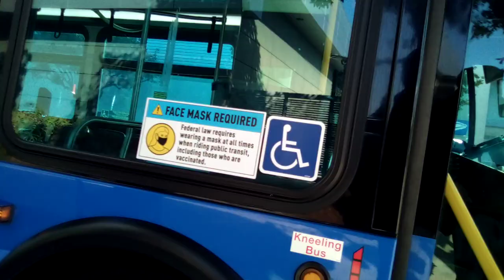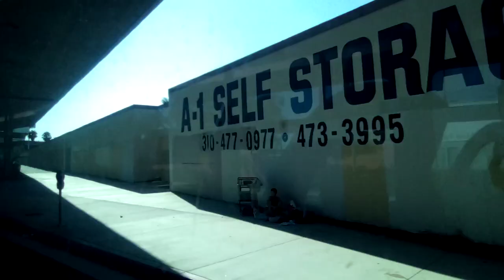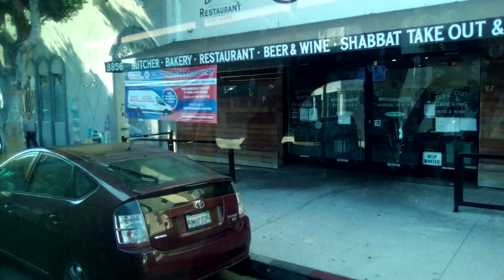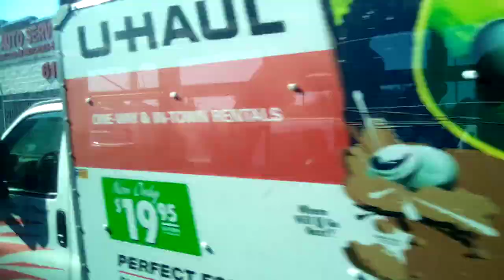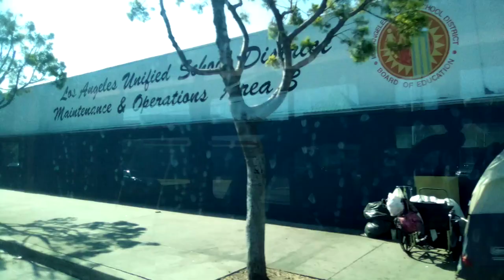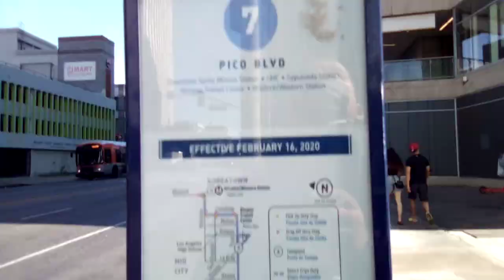Santa Monica Big Blue Bus Line Rapid 7 Downtown Santa Monica to Wilshire/Western Station (Eastbound)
Bus Vehicle 2015 New Flyer xn60
Bus Fleet 1560
Bus Division Santa Monica Division
Bus Type Rapid
Bus Heading Wilshire Western Station via Pico Blvd

This is Very First Time Film This Bus in Big Blue Bus Since I already film the Metro one like 5 Times